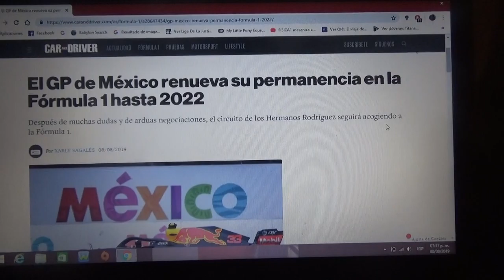México renueva con la Fórmula 1 hasta 2022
El GP de América Latina seguirá en la máxima categoría del automovilismo mundial con la pista de los Hermanos Rodríguez en su Capital de Ciudad de México hasta la Temporada 2022